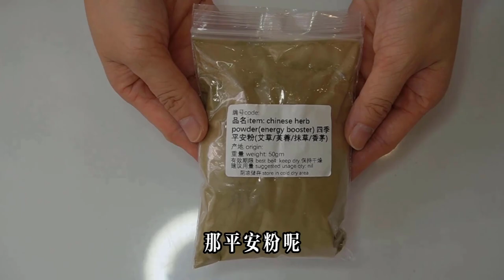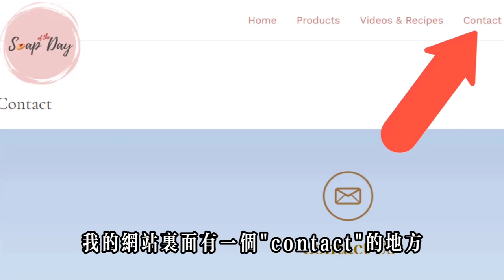招財轉運『午時水平安皂』Energy Cleansing Soap (Herbal Soap) 冷製手工皂 Cold Process Soap Making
一年一次的『午時水平安皂』，一皂多用，可以去霉運、招財轉運、淨化磁場、保平安、保護皮膚、讓肌膚更健康、充滿活力！有興趣的寶寶們趕快做起來！

The once-a-year『Energy Cleansing Soap』made with “midday water”. This soap has multiple benefits, can remove negative energy, attract wealth, and make your skin healthier! I hope you will like it.

手工皂 | 冷製皂 | 我能不能在家自己製作手工皂？
其實在家也能自己製作手工皂，只要學好基礎，做好防護措施，學習如何正確使用氫氧化鈉。你，也能自己在家動手製作天然好用又美麗的手工皂。
【每週】定期更新影片，與你分享更多有關手工皂的知識，讓你少走彎路！這樣你才不會錯過我的新影片。 歡迎你在影片下方留言，或是加入我的Facebook Group(鏈接在上方)，分享你的美皂或是交流心得。